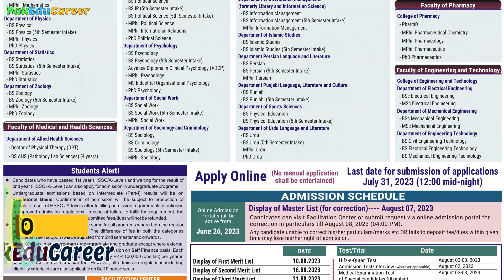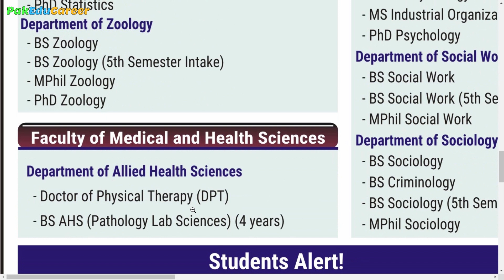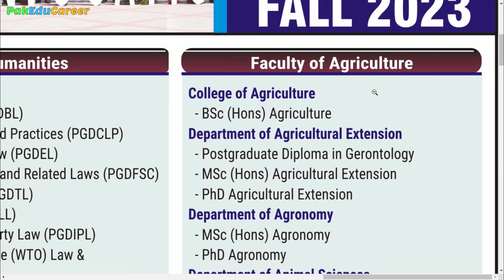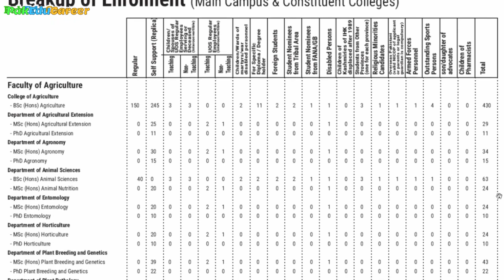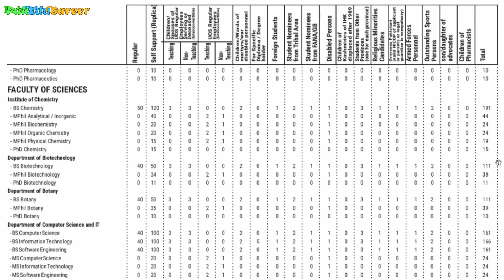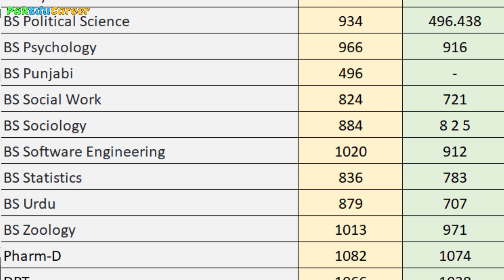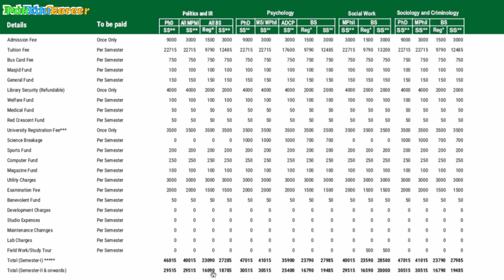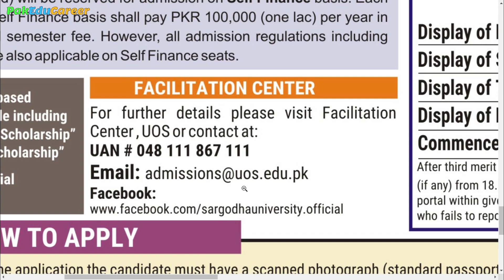University of Sargodha (SU) Admissions 2023 :: How to Get Admission in University of Sargodha ::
University of Sargodha was established in 1929 as De’Montmorency College; upgraded to the status of university in 2002. University of Sargodha (SU) offers admissions once a year. Fall Admissions 2023 are started. This video provides complete information about University of Sargodha admissions 2023.
M. Zahid Iqbal (PakEduCareer)

0:00 Admissions 2023
0:23 History & Ranking
1:32 Degree Programs
6:02 Number of Seats
8:27 Entry Test & Merit Criteria
9:31 Admission Schedule
10:34 Closing Merits 2022
10:58 Fee Structure
13:10 Scholarships
14:04 How to Apply
15:12 Contact
Join Maqsad App for MDCAT & Engineering Entry Tests preparation; complete course with Video Lectures, Practice Tests with 20,000+ MCQs Bank and DoubtSolve option to get video solution in 3 seconds. Price Rs. 10,000/. 5,000/ discount (final price after applying Code is Rs. 5,000).
StudyHigh offers The Best Book of MDCAT Past Papers with Solutions for the excellent preparation of MDCAT 2023; It has 2400+ Unit-wise and Topic-wise MCQs of UHS, PMC, NUMS, ETEA, DUHS & SZABMU past Entry Tests with detailed solution of all subjects. The price of the book is Rs. 1900 (cash on delivery). To place your order, WhatsApp at 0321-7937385 or fill this form
Join PakEduCareer Professional WhatsApp Group to get all educational news and information on daily basis. Now you can join the Professional WhatsApp Group